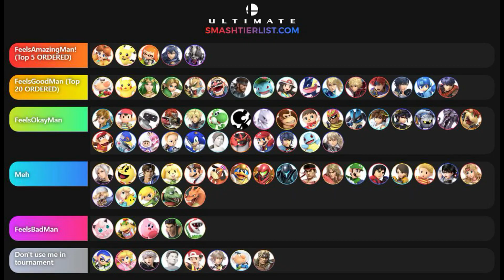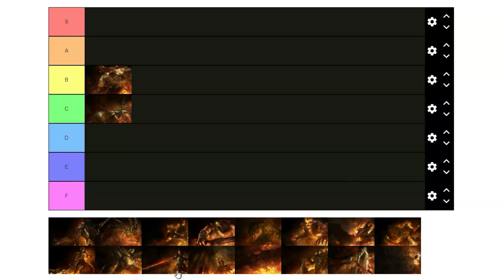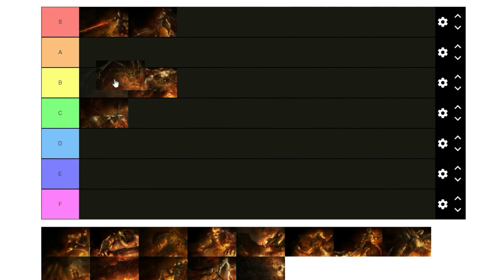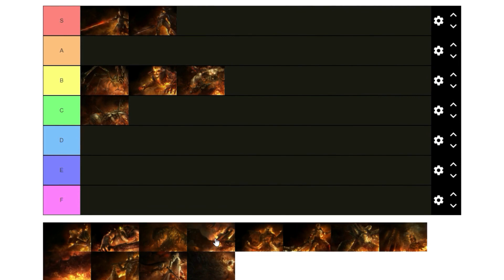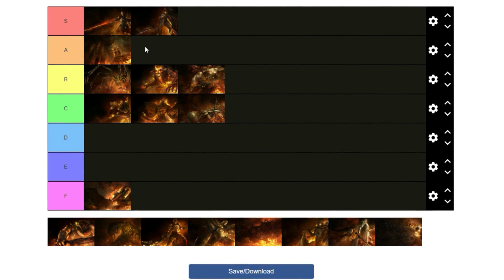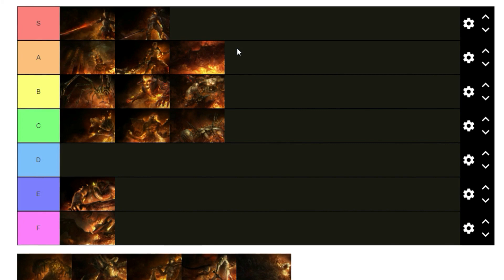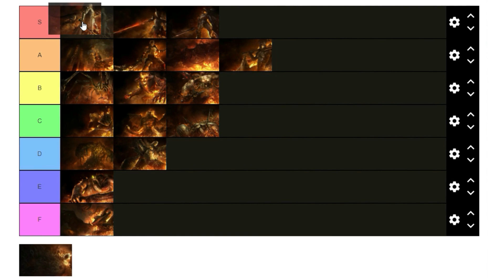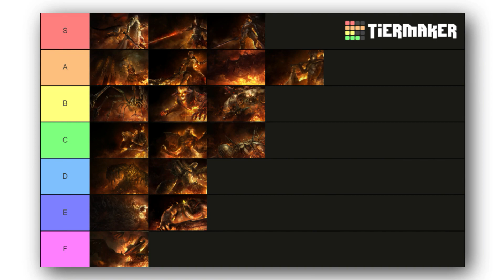Del PEOR al MEJOR Jefe de DEMON'S SOULS | TIER LIST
Aquí te tengo una Tier List de los 18 bosses de Demons Souls, del mejor al peor.